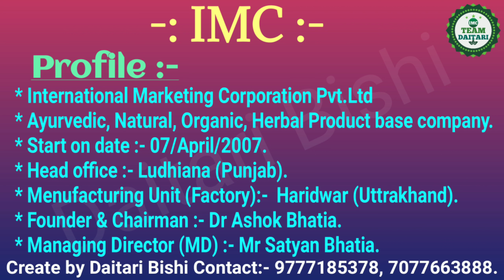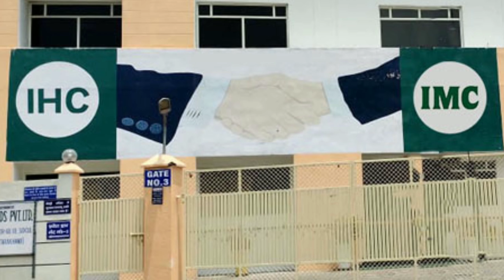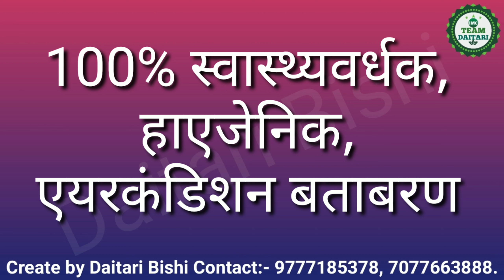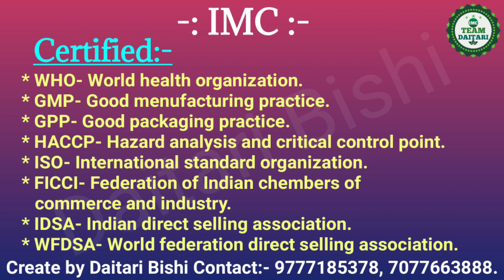आइएमसी क्या है?What is IMC?IMC SAWAL AUR JAWAB Episode-9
Details about IMC company and profile,award, certified and product, Menufecturing.imc business ka success presentation kaisa hona chahiye